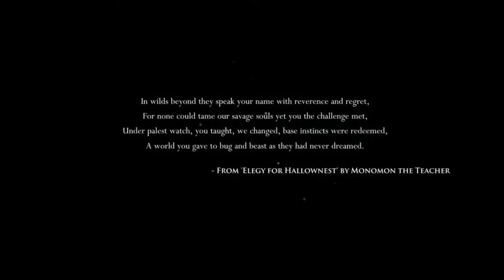Aeshmah's Trophy Quest - Hollow Knight (pt. 1) - Getting Started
Start of a video series of me getting the platinum trophy in Hollow Knight on the PS4.
In tihs episode we are making our way into the village of Dirtmouth and explore the Forgotten Crossroads.

Timestamps:
2:17 Start
11:12 Forgotten Crossroads
33:25 (Boss) Gruz Mother
47:20 (Boss) False Knight
51:55 Vengeful Spirit